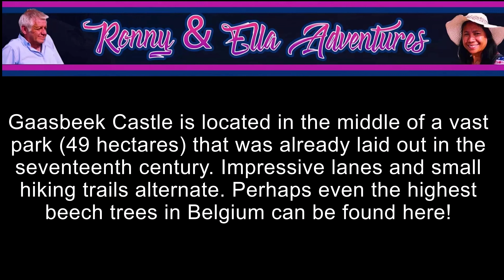Gaasbeek Castle (Kasteel van Gaasbeek)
Gaasbeek Castle is located in the middle of a vast park (49 hectares) that was already laid out in the seventeenth century. Impressive lanes and small hiking trails alternate. Perhaps even the highest beech trees in Belgium can be found here!

Het Kasteel van Gaasbeek ligt middenin een uitgestrekt park (49 hectare) dat reeds in de zeventiende eeuw werd aangelegd. Indrukwekkende dreven en kleine wandelpaden wisselen elkaar af. Wellicht staan hier zelfs de hoogste beuken van België!